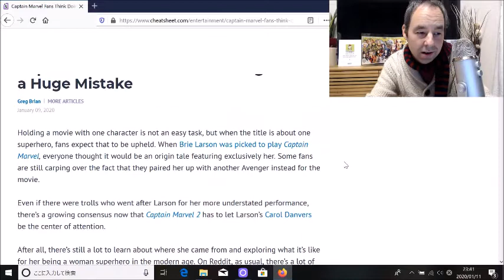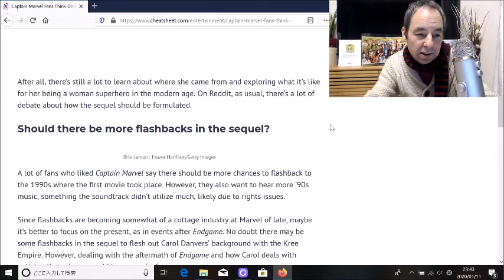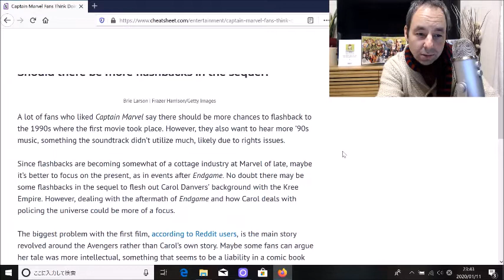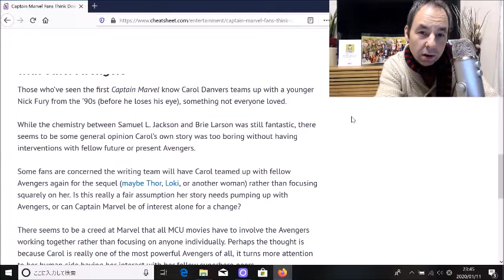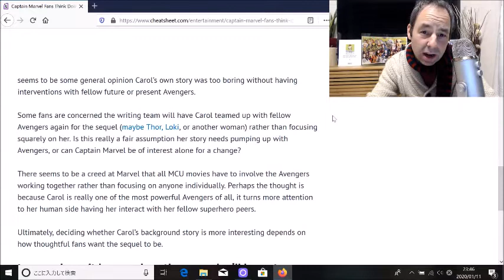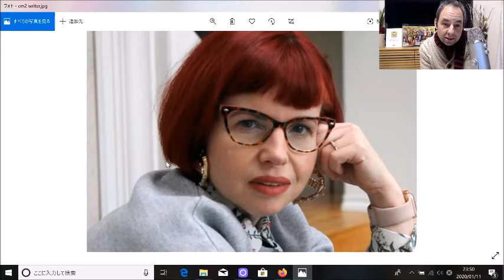Captain Marvel fans don’t want this in Captain Marvel 2!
Captain Marvel fans don’t want certain things in Captain Marvel 2!

@EnterHacker on Twitter